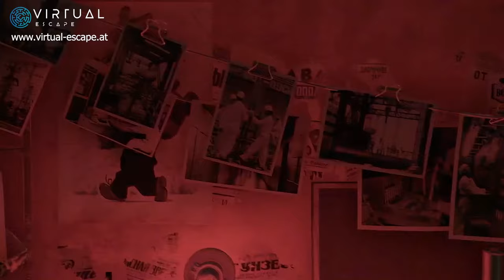Chernobyl - Virtual Reality Escape Room Game by Virtual Escape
Story:
Wenn wir doch nur die Vergangenheit ändern oder Zeuge der Ereignisse werden könnten, die die Welt verändert haben...

Ist es möglich, das Schicksal zu ändern? Reise in der Zeit zurück, um zu sehen, ob du die Situation ändern kannst, aus der es anscheinend keinen Ausweg gab.

Was ist in der Nacht des Unfalls passiert? Was ist danach passiert? Finde Antworten auf bisher unbeantwortete Fragen.

Die Geisterstadt Tschernobyl kann dir ihre Geschichte erzählen... Eine Geschichte, die Leben gekostet hat. Eine Katastrophe, die sich heute noch auf uns auswirkt...